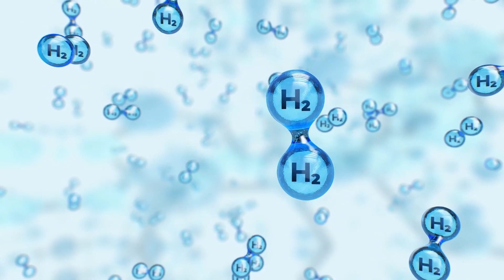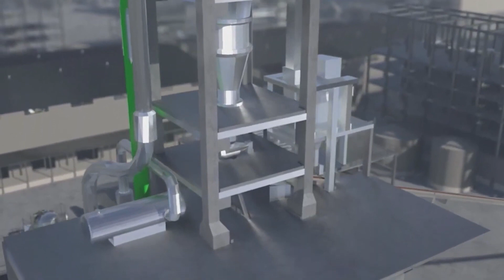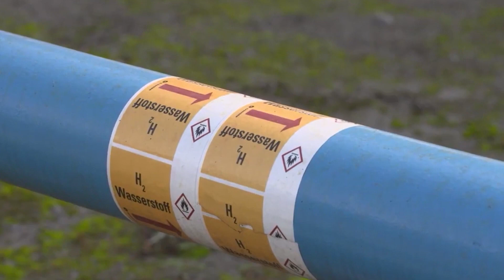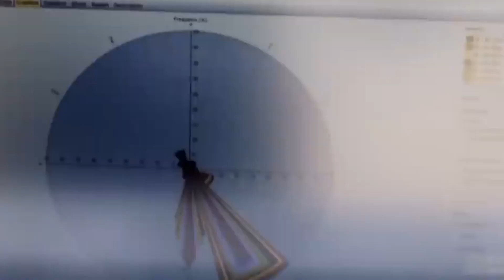Namibia is Building Africa’s First Ever Green Hydrogen Power Plant!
In the vast and awe-inspiring landscapes of Africa, a groundbreaking development is taking shape. Namibia, a country known for its striking natural beauty, is embarking on a pioneering journey to build the continent's very first Green Hydrogen Power Plant. This ambitious endeavor not only marks a significant leap in renewable energy but also positions Namibia as a trailblazer in the global shift towards sustainable power generation.

Green hydrogen, often referred to as the "fuel of the future," is produced through a process known as electrolysis, where renewable energy sources, such as wind or solar, are used to split water into hydrogen and oxygen. This eco-friendly energy carrier is poised to revolutionize industries, transportation, and energy production, reducing carbon emissions and paving the way for a cleaner, more sustainable world.

The videos that are made on this channel are only to get information. Our team always tries to give to latest and correct information. The information that is presented in the form of videos takes lots of research then the information is compiled in the form of video. If you find any information is incorrect then please inform us and we will look into that matter.